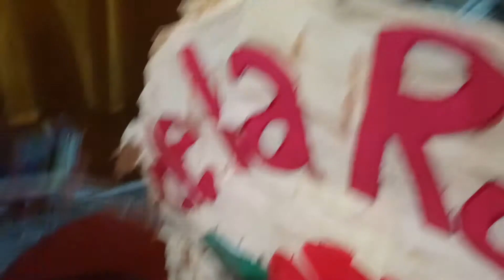RECALENTADO - VIVA MÉXICO - FIESTA MEXICANA - PARTE 2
Hola amig@s hermos@s!  hoy les comparto un poco de la fiesta Mexicana  con mi familia en el cual considero que ustedes son parte de la mia y  por lo cual se los mostrare espero les guste  y que lo hago con mucho amor  para ustedes, gracias y los espero en mis redes sociales .
        💕 Les agradezco su apoyo   y  sus bonitos comentarios.💕